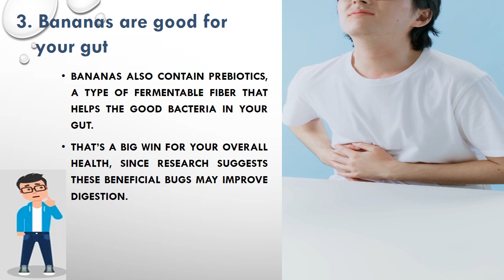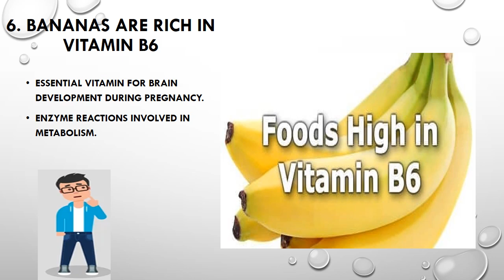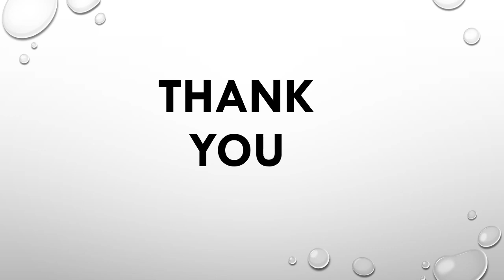Why Should You Eat Banana Everyday?​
This video promotes the health benefits of eating a BANANA every day.
Bananas are a delicious and essential source of some important nutrients or vitamins.

Bananas are nature’s version of healthy food or superfood: they’re so naturally sweet that they make anything you pair them with taste like dessert, albeit a much healthier version of it.

When you consider the versatility, portability, affordability, and tastiness of the humble banana, it’s not exactly shocking to see that global production of the tropical fruit is at an all-time high.

In fact, bananas are the most exported fresh fruit in the world, according to the Food and
Agriculture Organization of the United Nations.
Since ancient times, people have been cultivating the tropical fruit of banana and its health benefits have been promoted for over a century.

You can eat bananas raw or mixed in your favorite smoothie. You can enjoy your own homemade peanut butter-banana sandwich, banana bread, or banana muffins. The possibilities are plentiful.

10 Banana health benefits:
1.Packed with Potassium
2.Bananas help keep you hydrated
3. Bananas are good for your gut
4.Bananas are the perfect pre-workout fuel
5.Bananas are good for your heart
6.Bananas are rich in vitamin B6
7. Banana stem keep kidney healthy
8. Bananas might keep your appetite in check
9. Bananas can replace sugar
10. help boost post-workout recovery

We will see in this video all the above banana benefits in detail.
May support digestive health.
May aid weight loss.
May support heart health.
Full of antioxidants.
May help you feel fuller.
May improve insulin sensitivity when unripe.
Full of antioxidants.